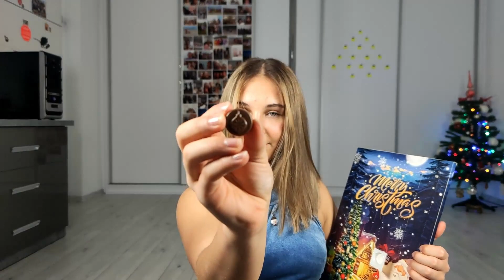4 Aerial Hoop balance poses - tutorial | FitMas 2021 #8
4 Aerial Hoop balance poses - tutorial | FitMas 2021 #8